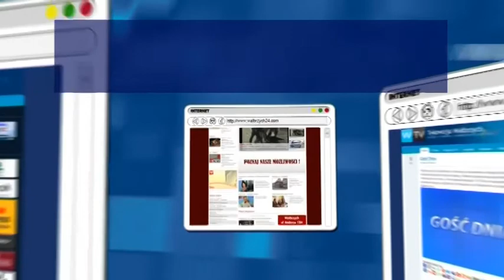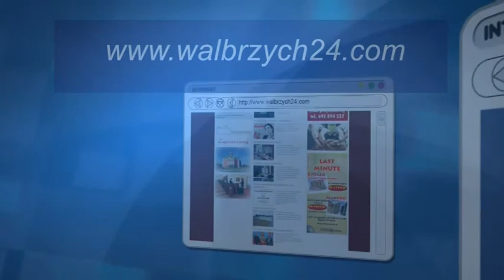Gość Dnia - Remigiusz Zgarda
- Gość Dnia - Remigiusz Zgarda - Telewizja Wałbrzych